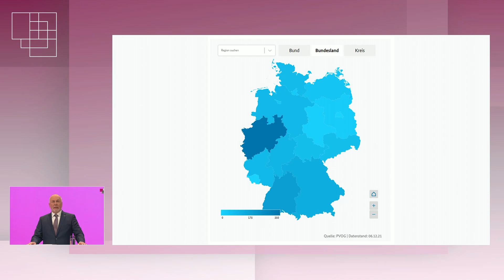dbb Jahrestagung 2022: Auftaktrede Ulrich Silberbach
Die Auftaktrede von dbb Chef Ulrich Silberbach zur 63. Jahrestagung des dbb